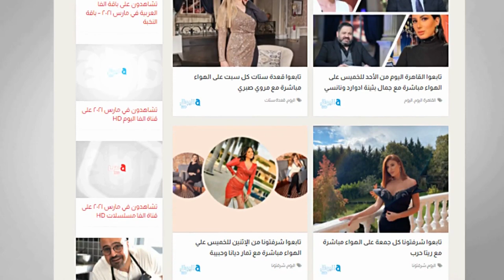بودي_الدمياطي يوجه رسالة لفريدة خطيبته عبر القاهرة اليوم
قنوات_الأسرة_العربية